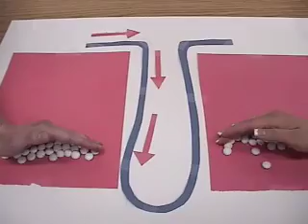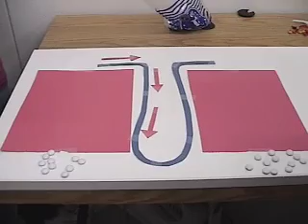Party in the synaptic knob.mov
A student project depicting the physiology of muscle contraction for a BIO 201 course at Scottsdale Community College in 2010.